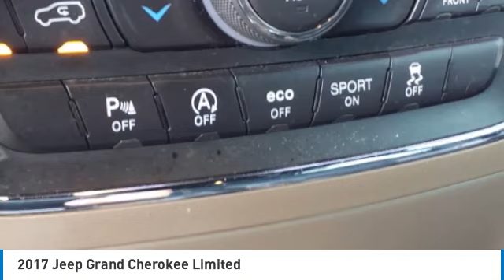2017 Jeep Grand Cherokee Bartow FL 38922A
2017 Jeep Grand Cherokee Limited

1425 W. Main St.

Clean CARFAX. CARFAX One-Owner.Granite Crystal Metallic Clearcoat 2017 Jeep Grand Cherokee Limited3.6L V6 24V VVT 8-Speed Automatic RWD Grand Cherokee Limited, 4D Sport Utility, 3.6L V6 24V VVT, 8-Speed Automatic, RWD, Granite Crystal Metallic Clearcoat, Black Leather, 7 & 4 Pin Wiring Harness, Class IV Receiver Hitch, GPS Navigation, Heavy-Duty Engine Cooling, Normal Duty Suspension, Quick Order Package 2BH, Rear Load Leveling Suspension, SiriusXM Traffic, Trailer Tow Group IV. Recent Arrival!Awards:  * 2017 KBB.com 10 Most Awarded Brands The THUNDER has come to Bartow, Florida! Come feel the difference of a family owned hometown dealer. Come and get...THUNDER STRUCK! Fresh Oil Change, Completely Detailed Inside and Out, This vehicle has been put through our 125 point inspection by our ASE Certified Master Technicians. At Thunder Chrysler, we carry the cleanest, lowest mileage vehicles that we can find! We pride ourselves in offering the best vehicles at fair prices! Thunder Chrysler is proudly serving.. Bartow, Lakeland, Mulberry, Lakeland Highlands, Highland City, Eagle Lake, Wahneta, Auburndale, Winter Haven, Homeland, Fort Meade, Bradley Junction, Plant City, Kathleen, Lake Wales, Tampa, Orlando. We also service the following States... Georgia, Alabama, South Carolina & more. *Price excludes tax, tag, dealer installed options, $149 electronic filing fee and $999 dealer documentation fee.Price guarantee may require VIN/stock number information to ensure accuracy. Please contact dealer for full disclosure on all pricing.